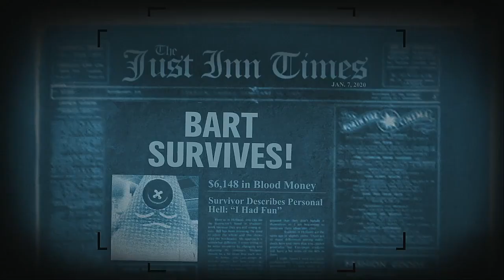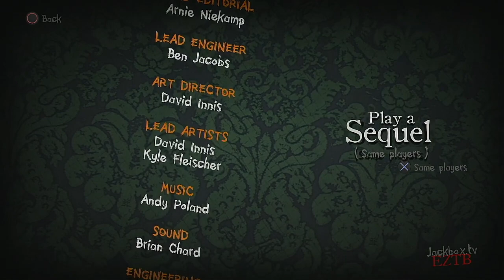Trivia Murder Party 2 Medley Tournament Episode 2